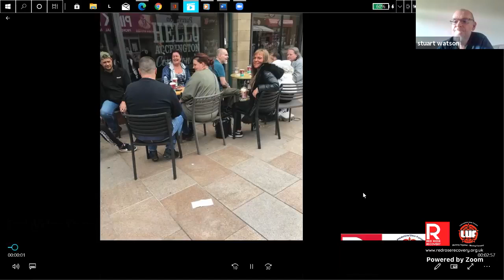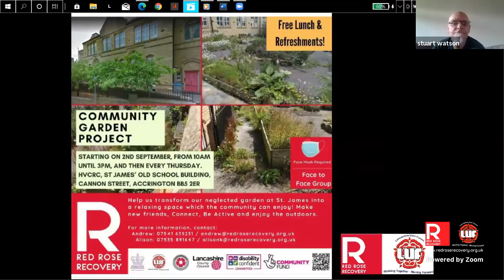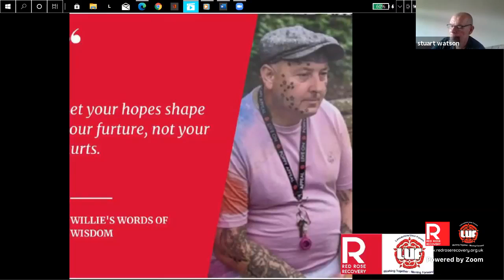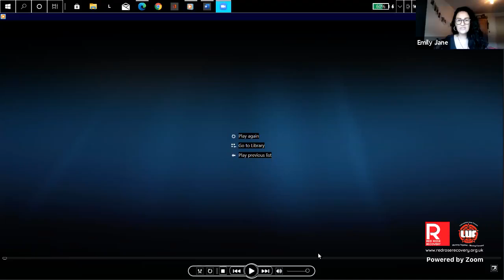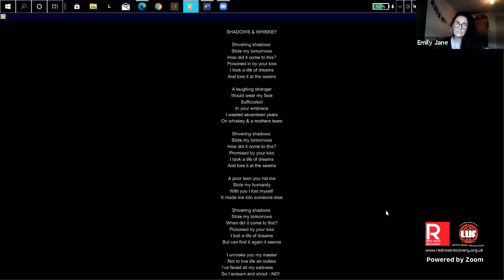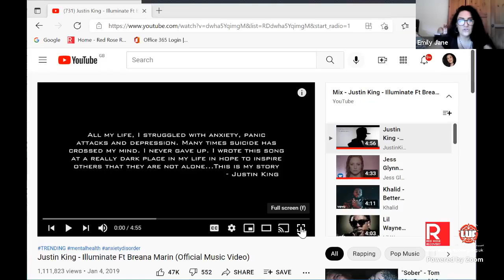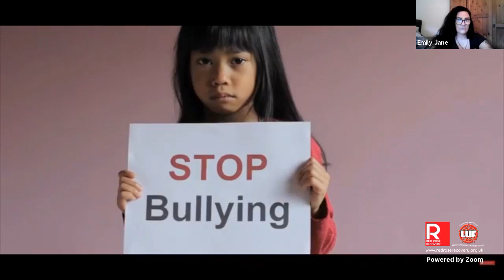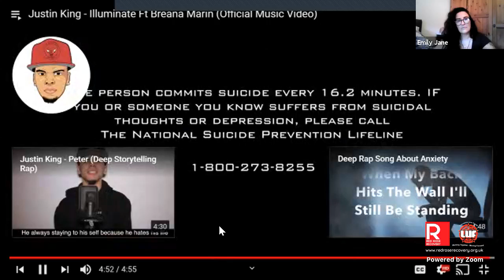Live LUF Lounge - 25/09/2021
“The Live LUF Lounge is a virtual space organised by the Lancashire User Forum leadership. We occupy this space in order to stimulate discussion and focus on various current issues and topics that impact and affect the lives of a diverse group of people.

Live at 5, every Saturday evening, we interview a variety of guest speakers with a wide range of lived experience, technical expertise and creative talents.

Anybody interested in or affected by issues surrounding the substance misuse services, criminal justice system and mutual aid communities can engage in and influence the discussion.”